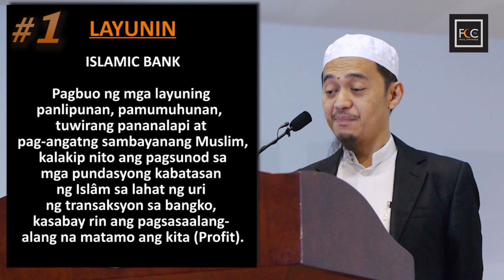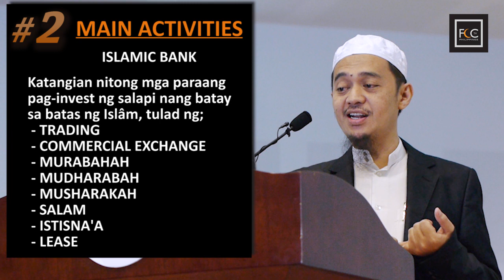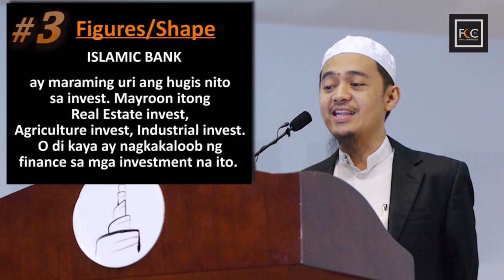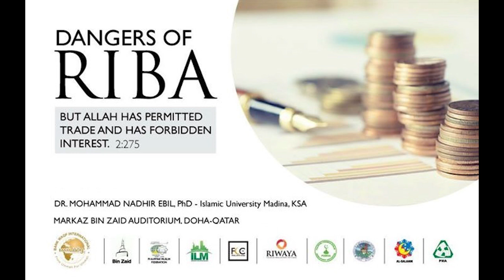04 - Pagkakaiba ng Islamic Bank sa Non-Islamic Bank - Dr. Muhammad Nadheer Ebil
- Pagkakaiba ng Islamic Bank sa Non-Islamic Bank.

Presented by: DR. MUHAMMAD NADHEER EBIL
- Nakapagtapos ng Bachelor Degree sa College of Shari-ah, sa Islamic University of Al-Madinah Al-Munawwarah, Saudi Arabia sa Taong 1417 ng Hejrah, (1996) at Masteral Degree sa "Islamic Jurisprudence" sa parehas na Unibersidad sa taong 1423 ng Hejra, (2002). At Doctoral degree sa parehas na kurso at Unibersidad sa Taong 1431 ng Hejra, (2010).
- Dating Senior Researcher, Editor, Translator, at minsan naman ay nagtuturo ng Islamikong Kaalaman sa mga bagong Muslim sa Markaz Abdullah Bin Zaid Bin Mahmoud - (FANAR) sa ilalim ng Ministry of Awqaf & Islamic Affairs, Doha, Qatar.
- Dean, College of Sharia - Jamiat Cotabato, Cotabato City - Philippines.